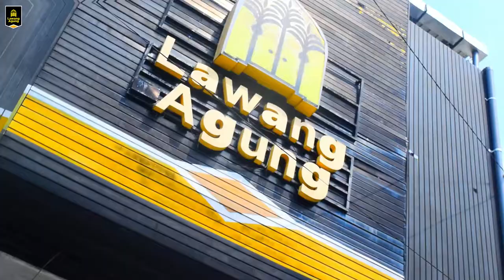RESEP KUE KACANG KURMA ALA LAWANG AGUNG PUSAT KURMA YANG SUPER ENAK DAN YAHUDD!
Assalamualaikum Pelanggan Setia Lawang Agung!! Haloo, berjumpa lagi nih bersama kami di outlet Lawang Agung Malang dalam video resep Kue Kacang Kurma. Yuk ! langsung tonton video selengkapnya dan atur jadwal untuk membuatnya bersama keluarga tercinta kamu.
LAWANG AGUNG PUSAT KURMA merupakan toko kurma yang hadir memenuhi kebutuhan ibadah anda. Sebagai Pusat Kurma, Lawang Agung memenuhi nutrisi kurma serta menemani anda saat berbuka puasa. Lawang Agung menyediakan berbagai Kurma terlengkap seperti, Kurma Ajwa, Kurma Sukari, Kurma Medjool, Kurma Muda, Kurma Ruthob, dan jual kurma lain-lainnya.

Langsung kunjungi Outlet Lawang Agung & Dapatkan Resep Kurma yang menarik setiap hari dengan mengikuti channel ini.